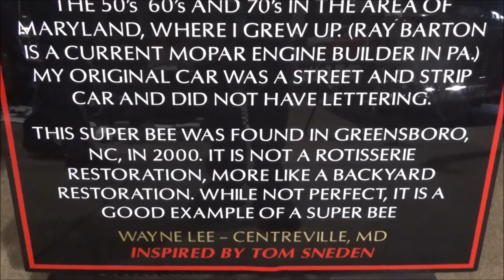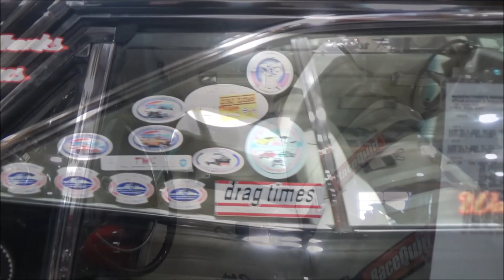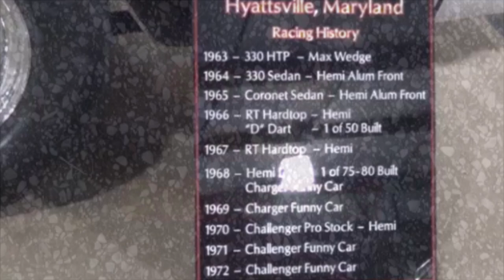1969 Dodge Super Bee Drag Car Tribute 440 Six Pack Dreamgoatinc Classic Muscle Car Videos